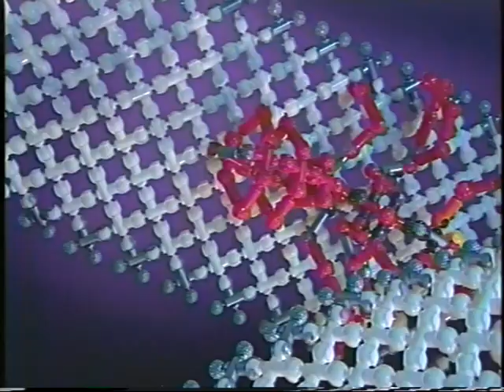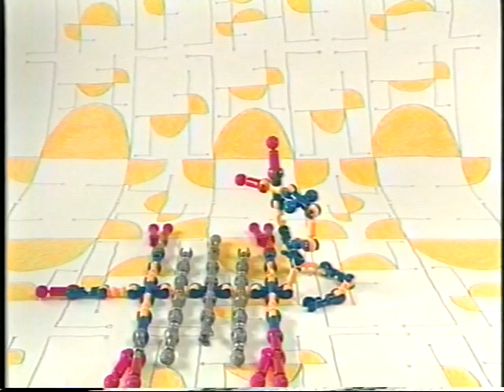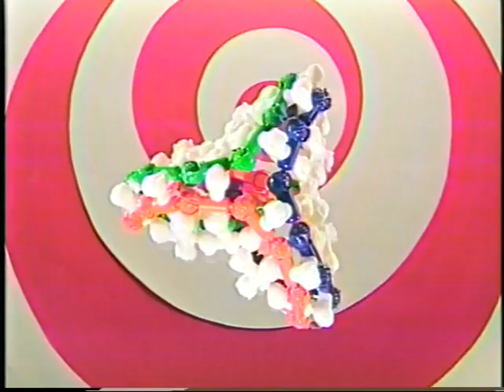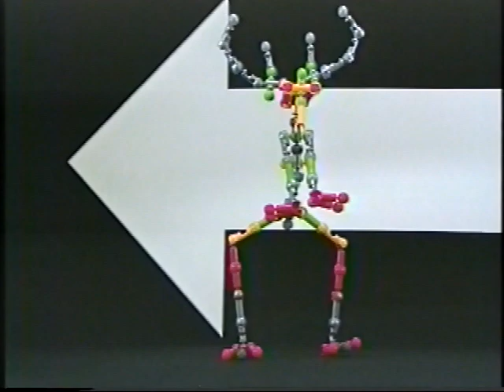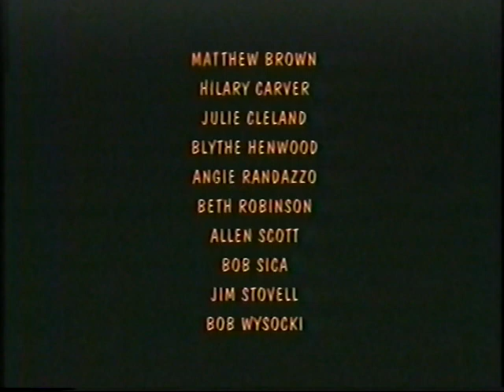ZOOB Toons - 1998 original in-box video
In 1998 we made a stop motion animation with our (then) brand new construction toy ZOOB, and built a product around it called ZOOB Toons. We wanted to show how an organic modeling system could come to life.

Here's the instruction book from this product - I photographed it for you.

ZOOB was the first "real product" I got to help design. I'm pretty happy that it still exists all these years later.

Scenes
0:00 Intro
0:10 mobius strip with ants
0:25 snake charmer
0:38 critters in the clouds
0:50 chickens on Mars
1:08 falling gazelle
1:36 dino bunny
2:24 geometry
2:39 Critter West Side Story
3:17 Rewind
3:20 Professor T-Rex
3:33 Jimbo and Lucy make doggos
4:00 Critter West Side Story part 2
4:52 "Hizzle, Fizzle, Pow" the ZOOB Anthem
5:27 Credits

Some History and fun facts about this video
I uploaded this to YouTube in 2008 but YouTube's supported quality was worse then. So here it is again, in the original but mediocre VHS resolution that we shipped with every box of ZOOB Toons toys. It looks a bit better now, but wow, video has gotten a lot better looking in the past 25 years.

Fun fact: before "officially" working at Primordial (maker of ZOOB) I worked briefly at an animation company called Colossal Pictures. To make ZOOB Toons we connected to that community, and this video was made by a bunch of former Colossal folks, primarily Jimbo Matison and Lucy Blackwell. Someone noticed that Adam Savage was in the credits: he did a lot of work for Colossal back then, primarily in model making. At Primordial he contributed more to our physical presence (our marketing vehicle, signage, trade show booths, etc). If memory serves, he also helped with the props and sets for ZOOB Toons.